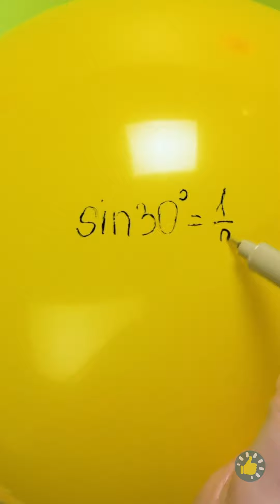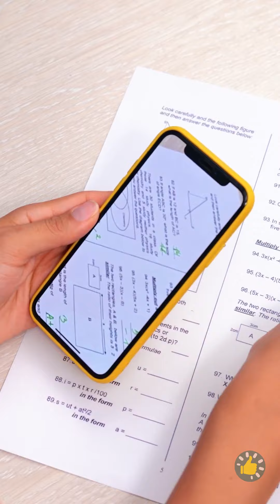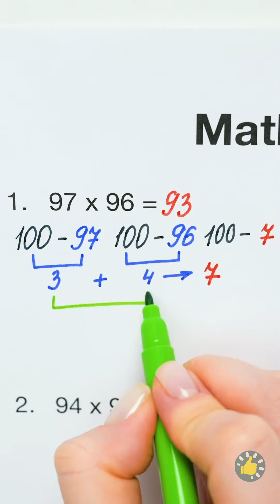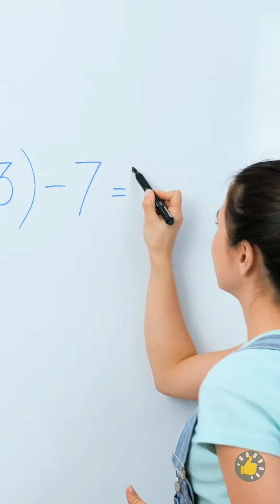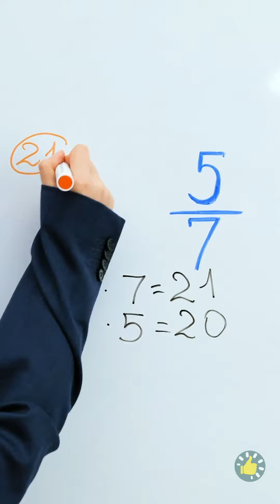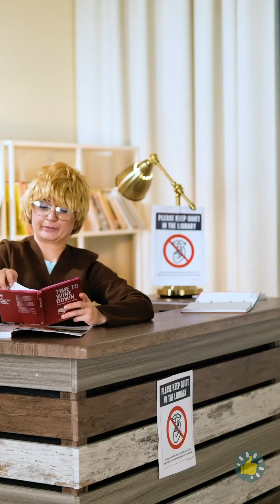KEMBALI KE SEKOLAH! 🏫📝👦 IDE PERLENGKAPAN SEKOLAH DIY SERU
URUTAN WAKTU:
00:00 - Kiat Menghapus Mudah
00:16 - Sembunyikan Lingkaran Hitam dengan Pelembap Lidah Buaya
00:30 - Cara Mudah Ngumpetin Camilan di Kelas
00:46 - Kiat untuk Menyimpan Tutup Alat Tulis
01:07 - Sampul Buku DIY